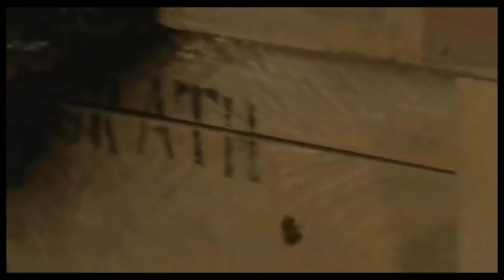The Heart Asks Pleasure First (The Promise) - Michael Nyman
Theme From Motion Picture "The Piano" (1993)